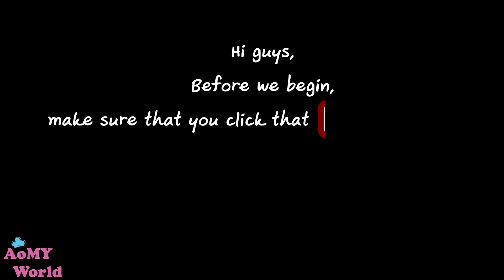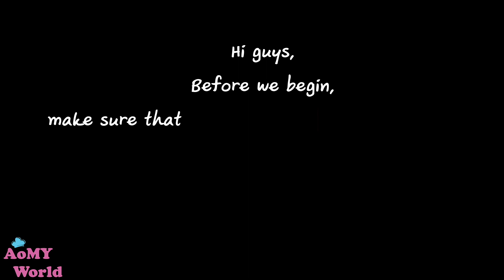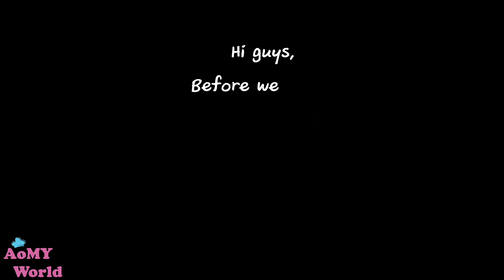Asian Street Food | 4 Insanely Delicious Shrimp Recipes | AomyWorldTUBE | YUMMY ❤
Easy Healthy Meals You Can Eat Every Week | ♤Satisfying relaxing video | Clean healthy food | Thai Recipes | AomyWorldTUBE | YUMMY ❤

FULL RECIPE

ต้มยำกุ้ง น้ำข้น ทำง่ายสุดๆ | Tom Yum Kung Recipe
Lime Juice น้ำมะนาว 2 TBSP / ช้อนโต๊ะ
Galangal ข่า 70 g / กรัม
Milk นมสด 150 ml / มิลลิลิตร
Cilantro ผักชี 15 g / กรัม
Shallot หอมแดง 70 g / กรัม
Golden Needles Mushroom เห็ดเข็มทอง 200 g / กรัม
Thai Chili Paste น้ำพริกเผา 2 TBSP / ช้อนโต๊ะ
Shrimp กุ้ง 600 g / กรัม
Lemongrass ตะไคร้ 70 g / กรัม
Spring Onion ต้นหอม 20  g / กรัม
Kaffir Lime Leaves ใบมะกรูด 3 g / กรัม

กุ้งทอดใบเล็บครุฑ / Thai Fried Shrimp with Fern Leaves Recipe
Shrimp กุ้ง 400 g / กรัม
Oil น้ำมัน
All Purpose Flour แป้งอเนกประสงค์ 8 TBSP / ช้อนโต๊ะ
Egg ไข่ไก่ 1
Clear Lime Water น้ำปูนใส 10  ml / มิลลิลิตร
Cold Water น้ำเย็น 50 ml / มิลลิลิตร
Red Curry พริกแกงแดง 1 TBSP / ช้อนโต๊ะ
Baking Powder ผงฟู 1/2 tsp / ช้อนชา
Salt เกลือ 1/2 tsp / ช้อนชา
Polyscias Fruticosa ใบเล็บครุฑ 50 g / กรัม

ผัดเปรี้ยวหวานกุ้งสด / Thai Sweet & Sour Sauce Shrimp Recipe
Pineapple สับปะรด 250  g / กรัม
Onion หอมใหญ่ 100 g / กรัม
Spring Onion ต้นหอม 50  g / กรัม
Tomato มะเขือเทศ 100 g / กรัม
Cucumber แตงกวา 250 g / กรัม
Tomato Ketchup ซอสมะเขือเทศ  3 TBSP / ช้อนโต๊ะ
Oil น้ำมัน 1  tsp / ช้อนชา
Shrimp กุ้ง 300 g / กรัม
Carrot แครอท 30  g / กรัม
Soy Sauce ซีอิ๊วขาว 1 TBSP / ช้อนโต๊ะ

ไข่ขยี้กุ้งสด / Thai Shrimp scrambled eggs Recipe
Spring Onion ต้นหอม 1 TBSP / ช้อนโต๊ะ
Shrimp กุ้ง 350 g / กรัม
Egg ไข่ไก่ 4
Ground Black Pepper พริกไทยดำ 1 tsp / ช้อนชา
Oil น้ำมัน 1 TBSP / ช้อนโต๊ะ